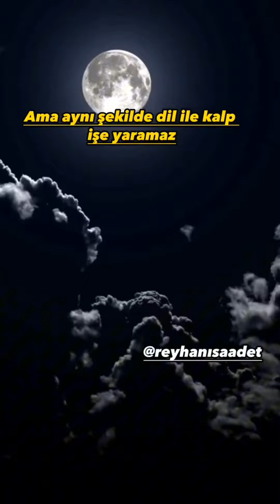MUHTEŞEM BİR DERS